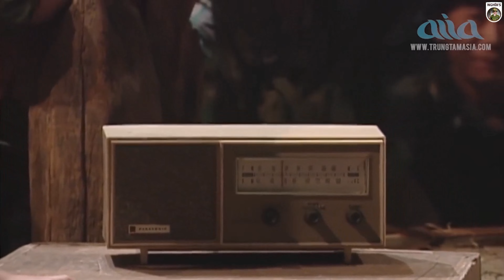Người yêu của lính - Hồng Trúc